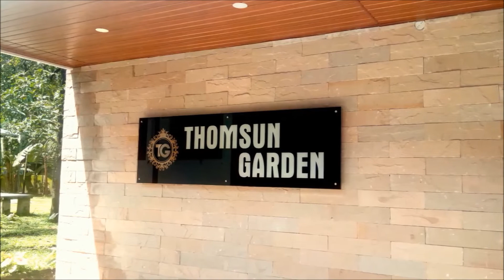Kanadan Heritage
Kanadan Heritage & Thomsun Garden
Kochi-682 013